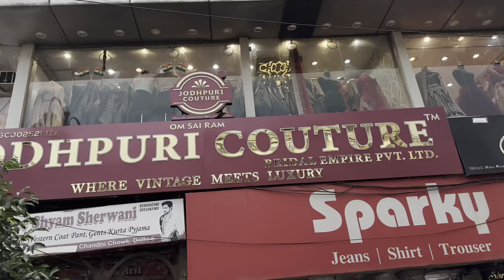Ganpati visarjan par kiya dance |chandni chowk|bibh vlogs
Hit likes